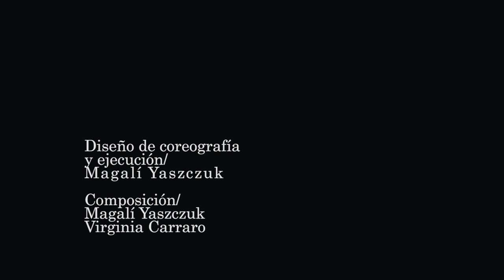Ramiro Benetti - Se preguntaba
Se preguntaba
Intérpretes/ Ramiro Benetti - Magalí Yaszczuk

Dirección, Edición/ Agustín Sánchez Ordóñez
Dirección de Fotografía, Cámara/ Patricio Mollar
Foto Fija/ Lucía Benetti

Diseño de movimiento, coreografía y ejecución/ Magalí Yaszczuk
Composición coreográfica/ Magalí Yaszczuk - Virginia Carraro

Escrito, compuesto y ejecutado por Ramiro Benetti
Invitado especial Claudio Cardone, arreglos piano y sintetizadores

Grabado en estudios EL ESPACIO, por Patricio Benetti
Tomas de teclado por Claudio Cardone

NAOMI FILMS 2015
Rosario/Argentina